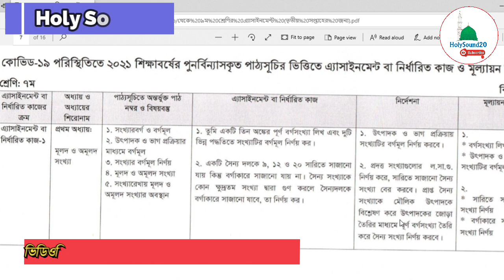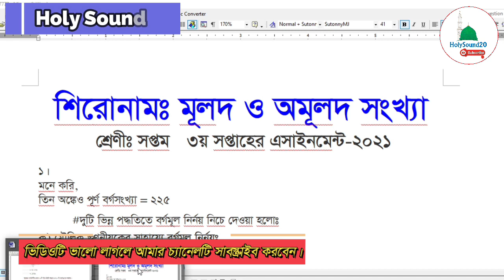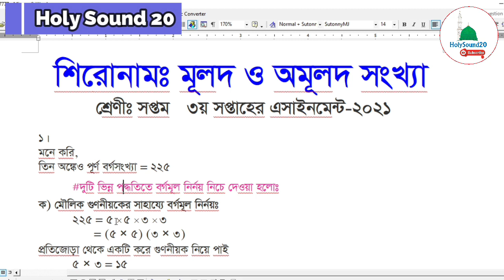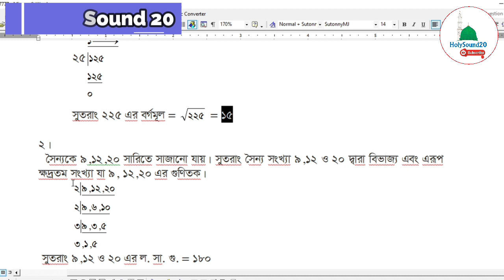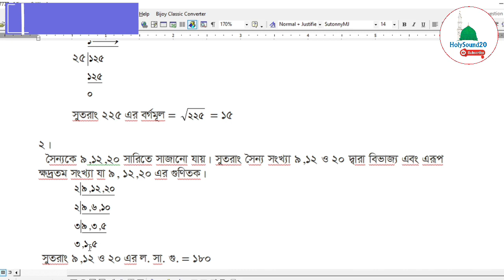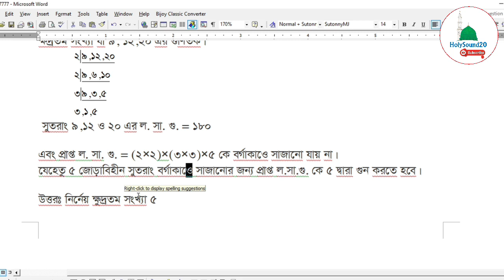Class 7 Math Assignment 2021 || ৭ম শ্রেণির গনিত এসাইনমেন্ট ২০২১ || Assignment Answer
৭ম শ্রেণি গণিত ৩য় সপ্তাহের এ্যাসাইনমেন্ট বা নির্ধারিত কাজ

১. তুমি একটি তিন অঙ্কের পূর্ণ বর্গসংখ্যা লিখ এবং দুটি ভিন্ন পদ্ধতিতে সংখ্যাটির বর্গমূল নির্ণয় কর।
২. একটি সৈন্যদলকে ৯, ১২ ও ২০ সারিতে সাজানাে যায় কিন্তু বর্গাকারে সাজানাে যায় না। সৈন্য সংখ্যাকে কোন ক্ষুদ্রতম সংখ্যা দ্বারা গুণ করলে সৈন্যদলকে বর্গাকারে সাজানাে যাবে, তা নির্ণয় কর।